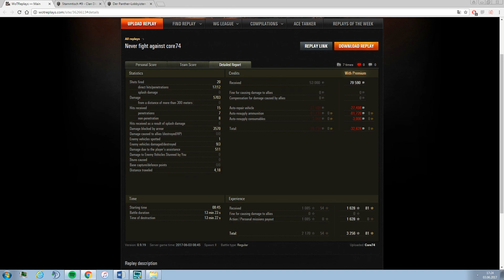Panzerkampfwagen VII - PANTA Replay [WoT HD] SemperMutzFidelis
Herzlich Willkommen bei SemperMutzFidelis und all den anderen Globis!

Geniesst unsere Videos World of Tanks und vergesst nicht tüchtig Feedback zu geben und das Video zu bewerten !

Semper

Ihr wollt mich Finanziell unterstützen? Dann spendet mir doch via diesem Link, jeder Rappen wird in den Ausbau von diesem Kanal gesteckt:

aktuelle Mods: ich benutze aktuell das GdZ Modpack!

Musik von PapafiotMusic, parademics. AtinPiano und Holfix